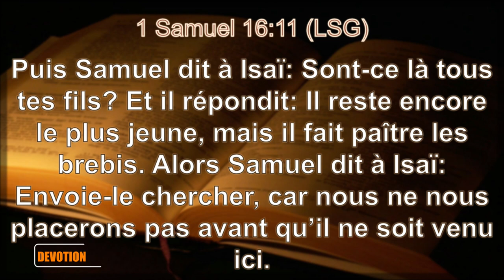DÉVOTION MATINALE || DE L'ABAISSEMENT A L' ÉLÉVATION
RTJVA DÉVOTION :
Adoration, Méditation et Prières